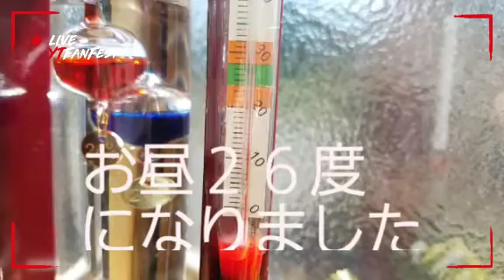お昼です😌💓 ９/１２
夕べは寒くて、毛布出しました‼

 my Channel .
Good button if you do
not mind pleaseThank you